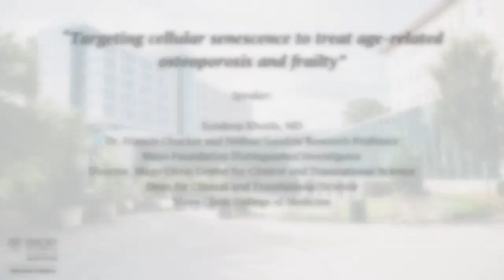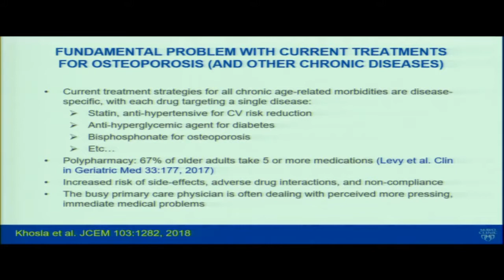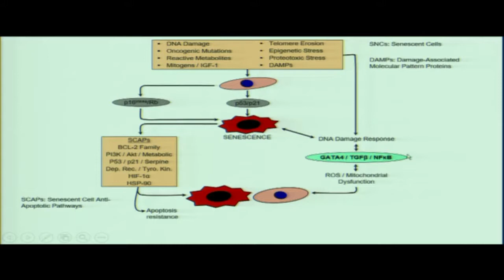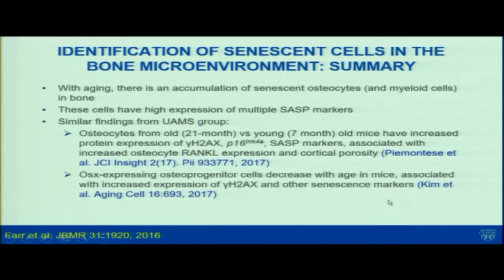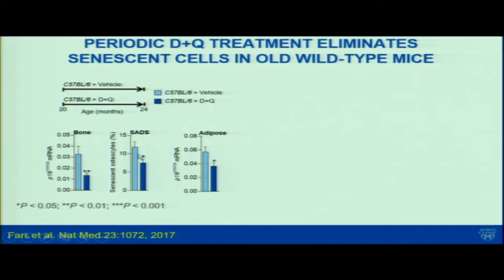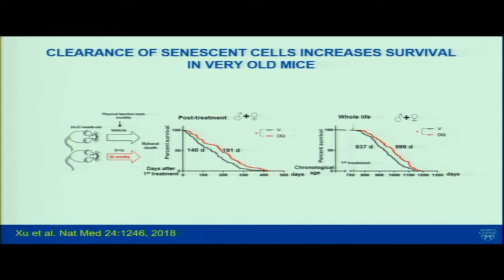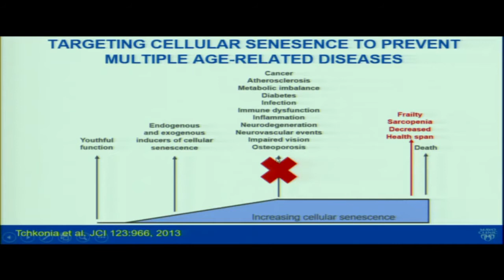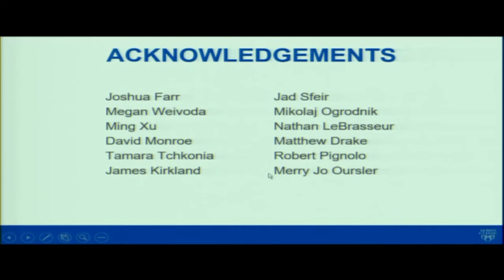Medicine Grand Rounds: Targeting cellular senescence to treat osteoporosis and frailty 4/16/19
Speaker:
Sundeep Khosla, MD
Dr. Francis Chucker and Nathan Landow Research Professor
Mayo Foundation Distinguished Investigator
Director, Mayo Clinic Center for Clinical and Translational Science
Dean for Clinical and Translational Science